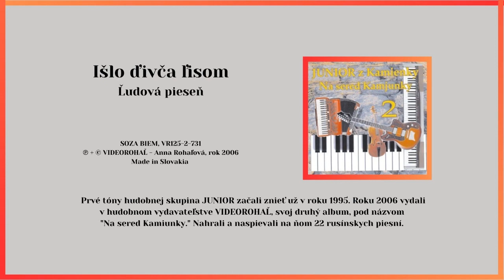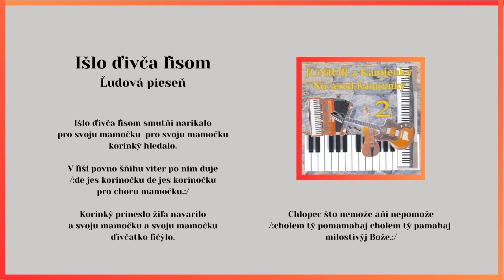JUNIOR 2, Išlo divča lisom, ľudová valčík, Videorohaľ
Kúpiť album "JUNIOR 2 - Na sered Kamjunky" na USB kľúči ako mp3 piesne:

V roku 2006 vydala hudobná skupina JUNIOR vo vydavateľstve Videorohaľ svoj druhý album pod názvom "Na sered Kamjunky"